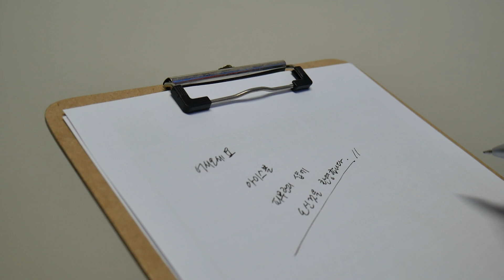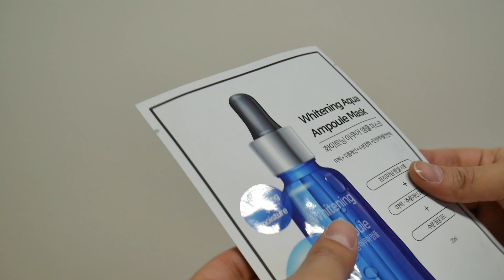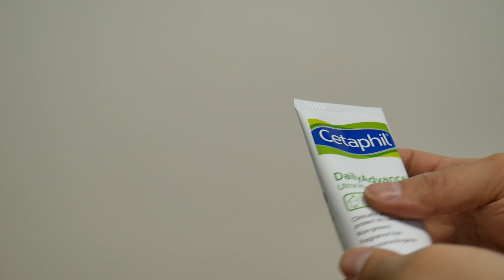ASMR Skincare Shop (No Talking) - Rubbing, Touching, Tapping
Hi everyone. Long time no see! I hope you’re staying well. This is a skincare sound ASMR. I will do a massage, cleansing, mask pack, and moisturizing process. The sound may be smaller than other videos. Please adjust volume to comfortable level. I hope you enjoy and relax. Thank you.

00:00 - Walking & Door sound
00:21 - Hand sanitizer
00:45 - Keyboard
01:27 - Writing
02:01 - Start of skincare
02:28 - Massage
04:05 - Cleansing
06:21 - Mask pack
08:41 - Making an additional pack
10:43 - Additional pack
13:17 - Moisturizing

👍 If you like the video, don't forget to hit a thumbs up button and share!
🔔 Do you want to receive an alarm of a new video?
🏠 Twitter / Facebook / Instagram ► @iceballasmr

- The equipments used in the video -
Microphone 1: RODE NT2a.
Recorder 1: ZOOM H4n Pro.
Audio Interface 1(AD/DA Converter): RME ADI-2 Pro.
Audio Interface 2(Preamp): TASCAM UH-7000.
Camera 1: Panasonic DMC–G7.
Lens 1: Lumix 14-42mm bundle lens.

iceBall ASMR. (아이스볼 ASMR)